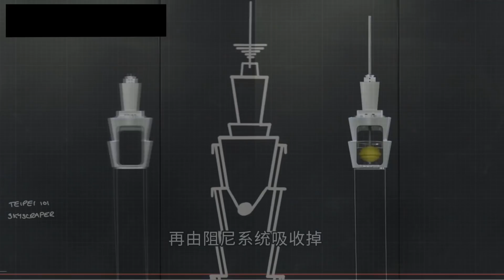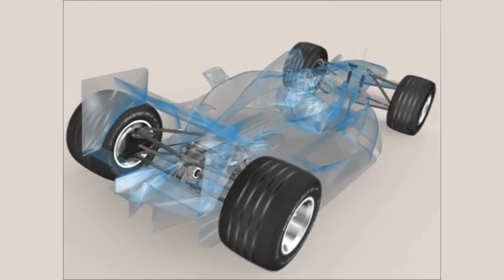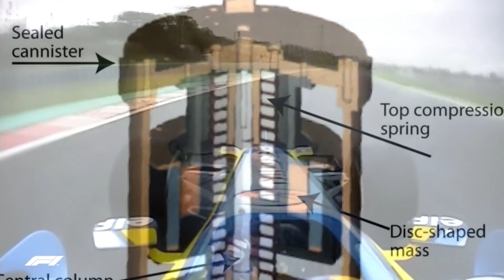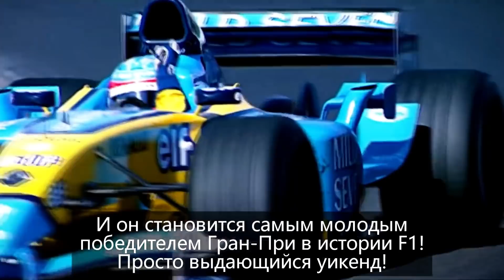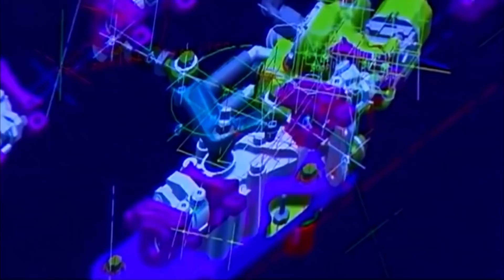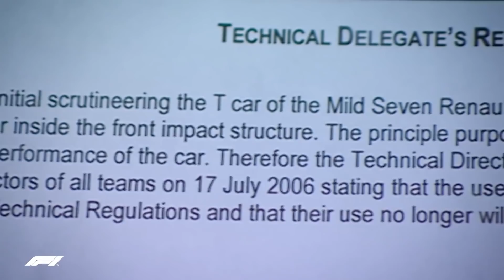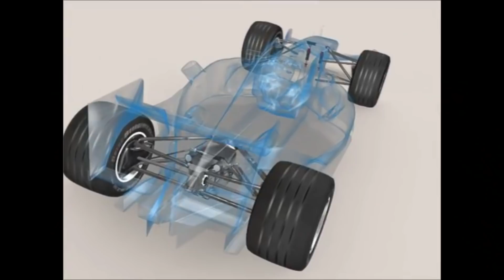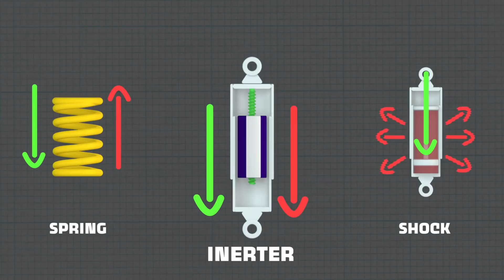Запрещенная технология Рено, сделавшая их чемпионами Ф-1!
Еще в 1995 году технический директор Williams Патрик Хэд сказал, что даже в начале 90-тых главной ареной борьбы в Ф-1 были технологии. Теперь же конструкция автомобилей настолько жестко регламентирована, что единственная область, где можно добиться решающего преимущества – человеческая. Но есть еще один путь, не очень законный, но оттого не менее привлекательный... История автоспорта богата славными победами и выдающимися триумфами. Зачастую на пути к успеху спортсмены, функционеры и конструкторы не останавливаются ни перед чем. Подлые поступки, обманы разного пошива, тактические уловки тоже имеют место быть, но все это – темы отдельных выпусков. В серии новых роликов я буду рассказывать вам о самых виртуозных инженерных ухищрениях в Формуле-1, так называемых «читах», созданных благодаря серым зонам регламента. Вообще я хотел сделать подборку с такими «уловками», но то невероятное устройство, о котором я хотел бы вам сейчас рассказать, заслуживает на отдельное видео, так как именно эта разработка прервала эру доминирования «Феррари» и Михаэля Шумахера в начале нулевых, чем громко вписала имена своих создателей в историю мирового автоспорта!Это демпфер масс Рено из начала нулевых, благодаря которому Фернандо Алонсо завоевал два своих чемпионских титула в 2005 и 2006 гг.  Интересно? Тогда поехали!

Чемпионская технология РЕНО 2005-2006, оказавшаяся за рамками правил F-1!